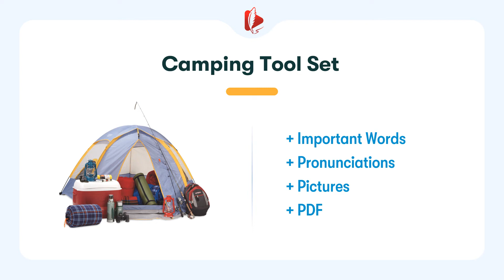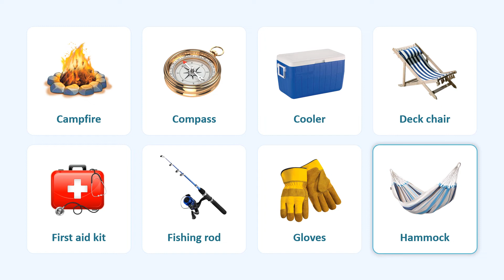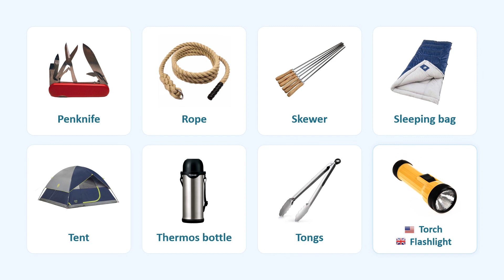Camping Tools in English | List of Camping Tool Set with Pronunciations and Pictures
Learn Most Common Camping Tool Names in English | English Vocabulary Lesson

0:00 | Introduction
0:05 | Slide 1: Axe, Backpack, Barbeque grill, Bedroll, Binoculars, Burner, Camp stove, Camper van
0:44 | Slide 2: Campfire, Compass, Cooler, Deck chair, First aid kit, Fishing rod, Gloves, Hammock
1:23 | Slide 3: Hiking boots, Kettle, Knife, Lantern, Lighter, Map, Mat, Matches
2:00 | Slide 4: Penknife, Rope, Skewer, Sleeping bag, Tent, Thermos bottle, Tongs, Torch (US) - Flashlight (Uk)